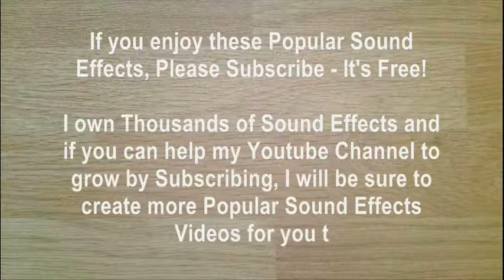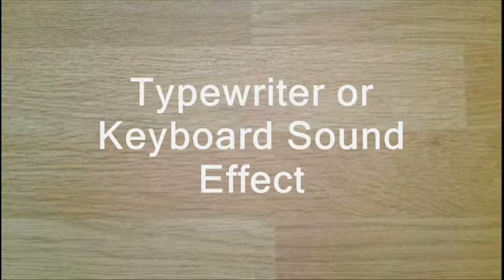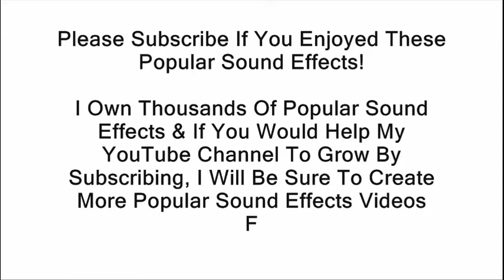Popular Sound Effects - Part One - 50 Of The Most Popular Sound FX (SFX, Noise, Effect)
Useful Sound Effects? - It's Free!!!